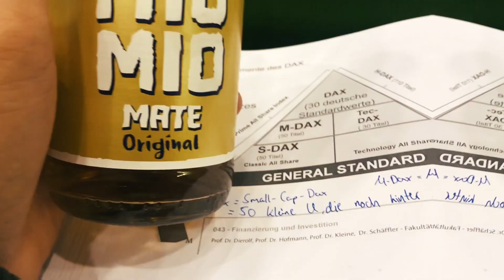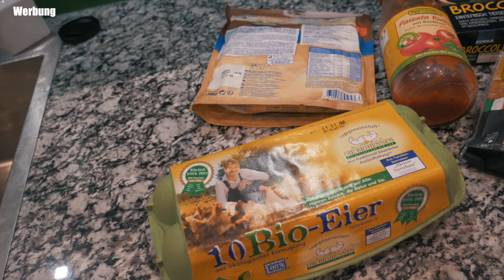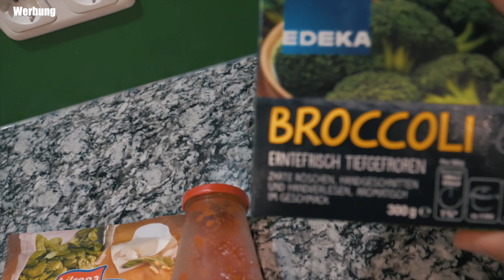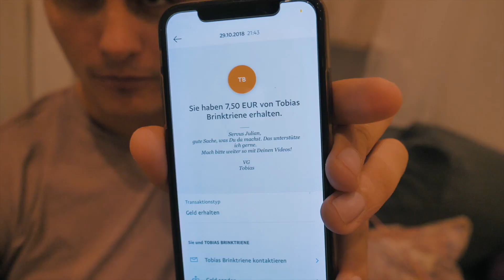WHAT I EAT IN A DAY FÜR SCHÜLER & STUDENTEN I The Franklin VLOG #35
Was geht ab Leute?! 🤙
Heute nehme ich euch mit in meiner Uni und zeige euch, wie ich meinen Tag, in bezug auf Ernährung, während meines Studiums gestalte.

Sophias YouTube-Account

Meine YouTube-Ausrüstung:

- große Kamera

Euer Julian